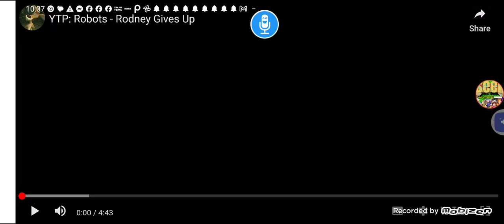(reupload) ytp robots - Rodney gives up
yed